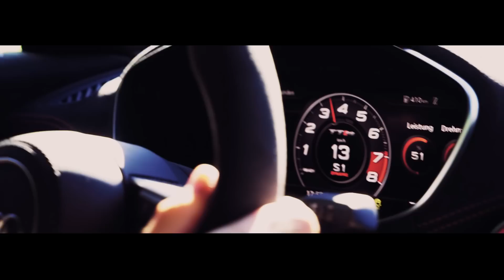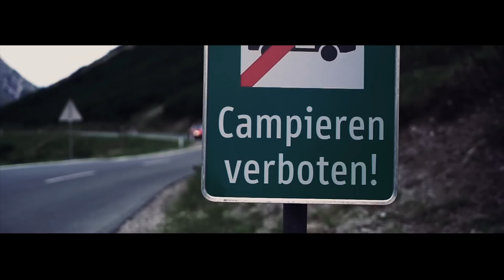FAHRT & SOUND! | ABT AUDI TT RS-R 500PS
Mit meinem Abt Audi TT RS-R sind wir den Hahntennjoch Pass hochgefahren um euch das Fahrgefühl näher zu bringen. Sind wie ich finde sehr coole Bilder geworden :-) Viel Spaß! Bitte nicht nachmachen.